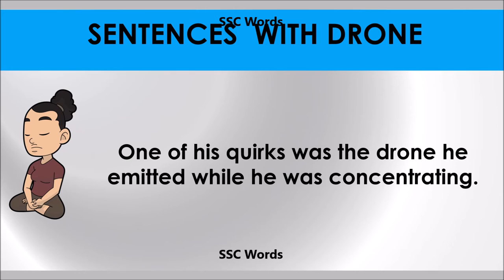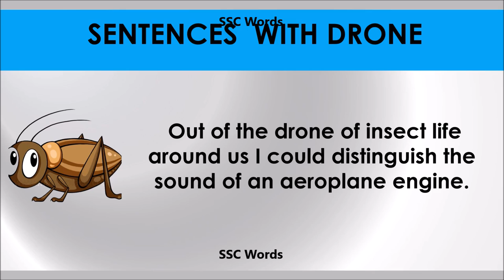Drone # Improve English # Meaning and 5 sentences # GRE CAT GMAT word # SSC Words